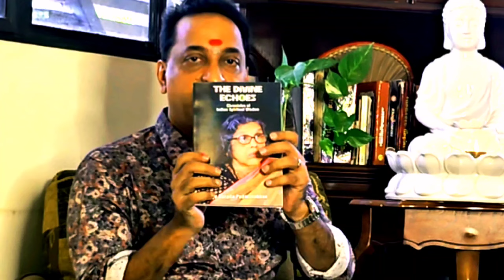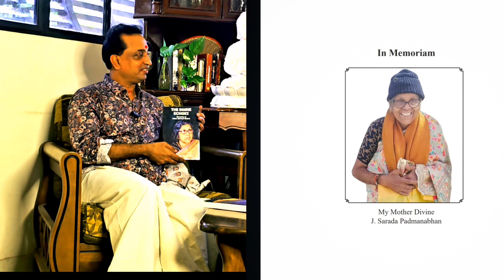കുമാരിഖണ്ഡത്തിലേക്ക് ഒരു യാത്ര l മഹാകാർത്തിക വിളക്ക് l പഴനിയിലെ അത്ഭുതങ്ങൾ l